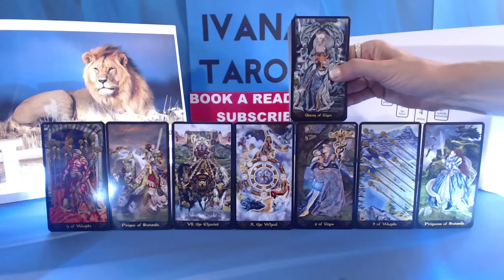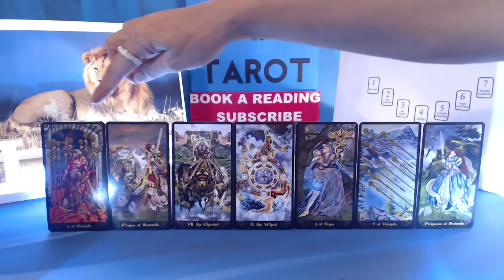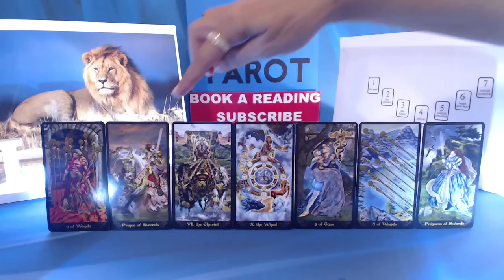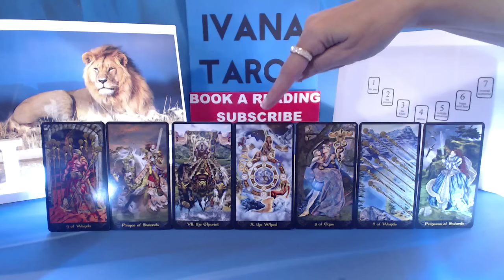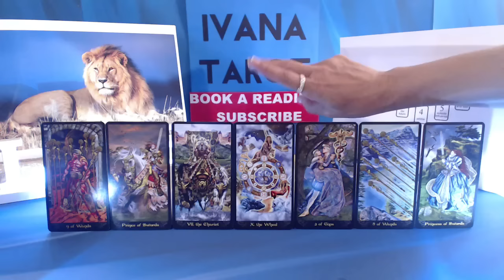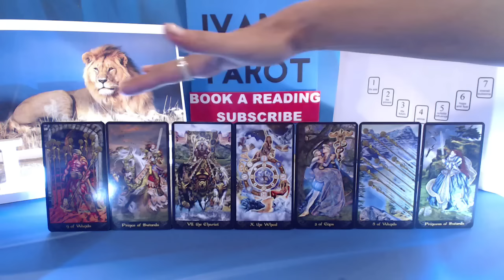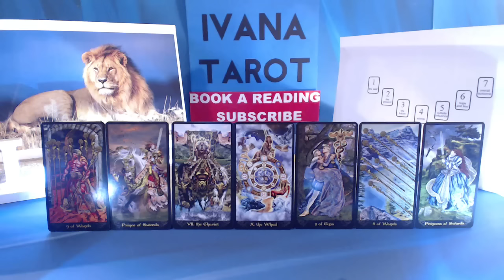❤️Libra Monthly Love Tarot Reading for October 2016 by Ivana Tarot